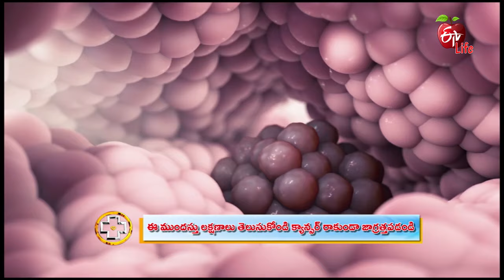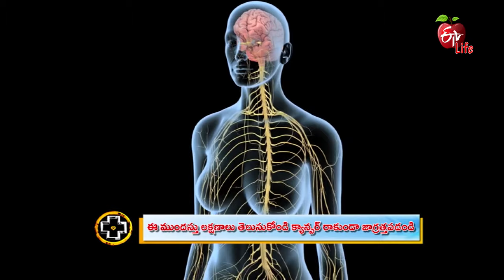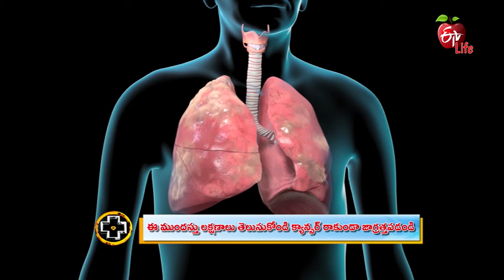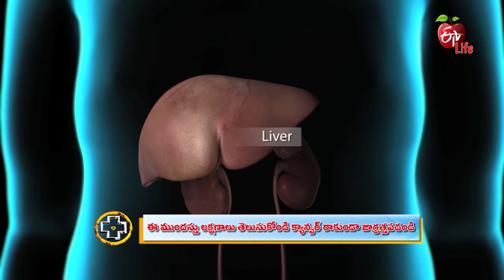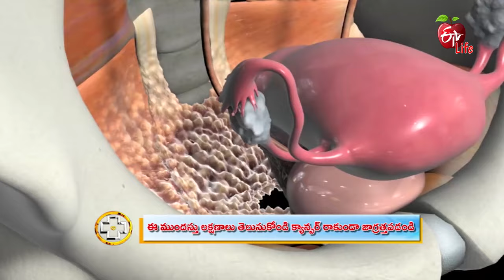Early Warning Signs of Cancer in Men and Women | Common Symptoms of Cancer| First Symptoms of Cancer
Oncologist Dr Sai Lakshmi Daayana interprets the symptoms regarding the cancer attacks in breast, lung, uterus, stomach and intestine etc. She suggests enhancing the lifestyle by avoiding pollution, practising exercises and maintaining a balanced diet.